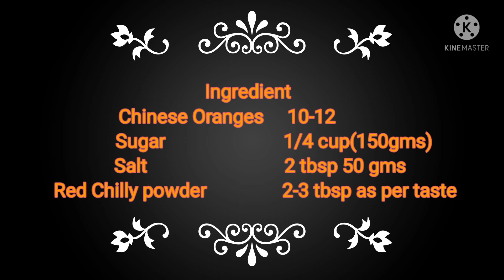Chinese Orange pickle | Narangi ka Achar | Mini Orange Pickle Recipe | संतरे का अचार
Narangi ka Achar | Mini Orange Pickle Recipe | Chinese Orange pickle | Bonsai Orange Pickle Recipe

How to make orange pickle, santare ka achaar kaise banate hai , instant orange pickle, santare ka khatta meetha achar,
narangi ka achar,  sweet and sour orange pickle, easy chinese orange pickle recipe, bonsai orange pickle, quick narangi pickle orange recipes santare ka achar mango pickle Small orange recipe, how to make orange marmalade, mini orange pickle, how to make orange pickle, narangi ka achar

Pav Bhaji / Misal Pav / Chana Chaat / Roti Chaat / Mirchi Vada / Ajwain leave pakoras   and many more